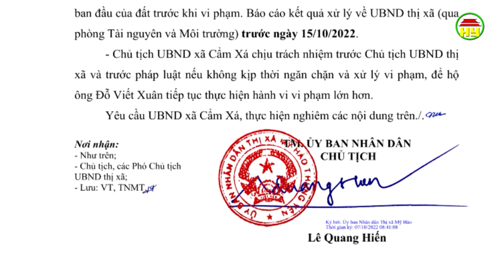Xã Cẩm Xá, Thị xã Mỹ Hào chưa tích cực xử lý bãi rác tự phát gây ô nhiễm môi trường.